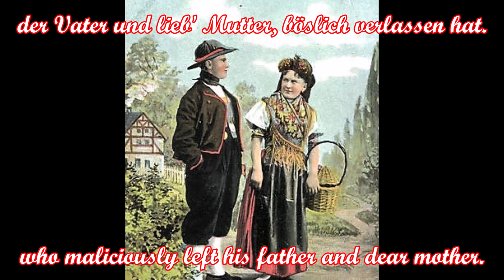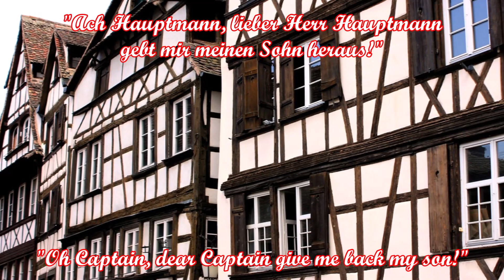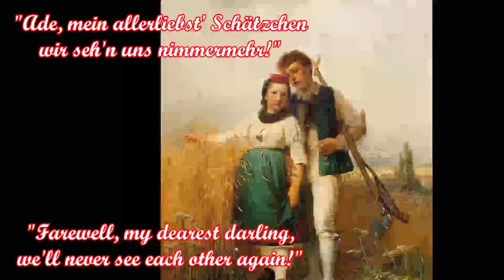O Straßburg, o Straßburg - Volks- und Soldatenlied/ Folk and Soldier Song + English Translation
Volkslied aus dem 18. Jahrhundert. Zu Ende des 18. Jahrhunderts, vermutlich in Schwaben, entstanden.
Die älteste schriftliche Quelle des Liedtextes steht im Sesenheimer Liederbuch 1771. (Goethe, Sessenheim im Elsaß).
German folk song from the 18th century. Originated at the end of the 18th century, probably in Swabia.
The oldest written source of the song text is in the Sesenheimer Liederbuch 1771. (Goethe, Sessenheim in Alsace).

Interpret/Artist: Clemens Kaiser-Breme, Bariton; mit Trio-Begleitung

Text:
O Straßburg, o Straßburg, du wunderschöne Stadt,
darinnen liegt begraben so mannicher Soldat,

So mancher und schöner, auch tapferer Soldat,
der Vater und lieb' Mutter, böslich verlassen hat.

Der Vater, die Mutter die gingen vor Hauptmanns Haus.
"Ach Hauptmann, lieber Herr Hauptmann gebt mir meinen Sohn heraus!"

"Euren Sohn kann ich nicht geben, für noch so vieles Geld.
Euer Sohn der muß marschieren ins weit und breite Feld.

Ins weite, ins breite, allvorwärts vor den Feind
wenngleich sein schwarzbraun's Mädchen so bitter um ihn weint."

Sie weinet, sie greinet, sie klaget gar zu sehr:
"Ade, mein allerliebst' Schätzchen wir seh'n uns nimmermehr!"

English Translation:
Oh Strasbourg, oh Strasbourg you beautiful city
inside lies buried many a soldier

So many a handsome, also brave soldier,
who maliciously left his father and dear mother.

The father, the mother they went to the captain's house.
"Oh Captain, dear Captain give me back my son!"

"I cannot give you your son, not even for much money.
Your son has to march into the far and wide battlefield.

Into the wide field, directly in front of the enemy
although his brunette maiden weeps so bitterly for him."

She weeps, she whines, she laments so much:
"Farewell, my dearest darling, we'll never see each other again!"

Von unbekannt - Jahrgangsband &quot;Stadt Gottes&quot; 1906, Missionsdruckerei Steyl, S. 76. Artikel &quot;Straßburg, das Heim der diesjährigen Katholikenversammlung&quot;, PD-alt-100,